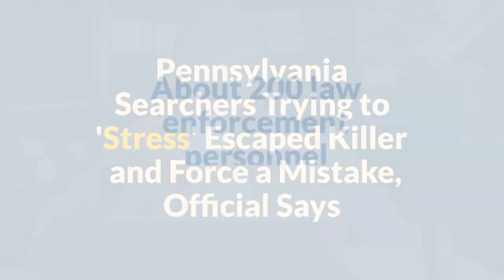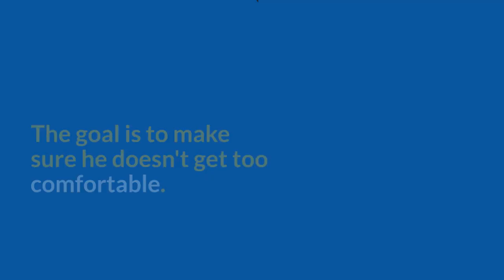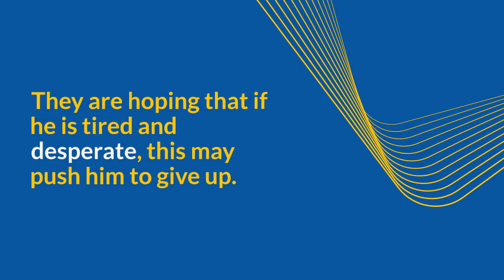Pennsylvania Searchers Trying to 'Stress' Escaped Killer and Force a Mistake, Official Says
About 200 law enforcement personnel are searching for escaped convicted murderer Danelo Cavalcante in eastern Pennsylvania.
The manhunt has entered its seventh day, and officials are hoping to "stress him" out of hiding.
Robert Clark, supervisory deputy US marshal for Pennsylvania's eastern district, describes it as a dangerous game of tactical hide and seek.
Cavalcante initially escaped from Chester County Prison and authorities have been searching through a heavily wooded area in Pocopson Township and Chester County.
The search perimeter expanded after a trail camera recorded Cavalcante at a botanical garden, just south of where police were looking for him.
Authorities hope to keep Cavalcante moving and force him to make a mistake.
The plan is to stress him, move him, and have him make mistakes.
The goal is to make sure he doesn't get too comfortable.
Law enforcement plans to search every little hiding spot and leave no rock unturned.
They are determined to find him and will continue the search day after day if necessary.
Cavalcante was convicted of first-degree murder in the killing of his former girlfriend and was sentenced to life without parole.
He is also wanted in a 2017 homicide case in Brazil.
While police haven't seen anything to suggest he has obtained a weapon, he is being treated as "armed and dangerous" due to his history.
Authorities are urging community members to keep their doors and cars locked and to report any suspicious activity.
In an effort to encourage Cavalcante to surrender peacefully, police have tried broadcasting a message in Portuguese from his mother.
They are hoping that if he is tired and desperate, this may push him to give up.
The search for Cavalcante continues, and law enforcement is determined to bring him to justice and ensure that he doesn't escape again.